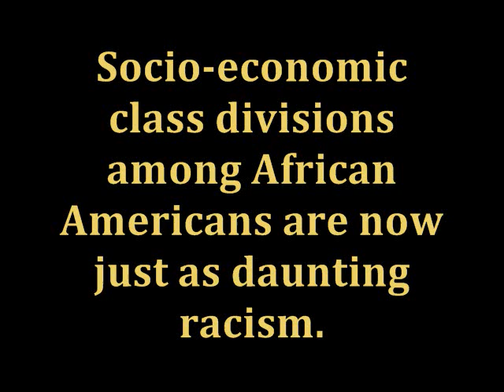Class divisions among African Americans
Elijah Muhammad taught his followers White people have a devilish nature.

That sounds Sound harsh until you are reminded what African Americans have endured.

Slavery Segregation discrimination the welfare system, the criminal Justice system, inferior public schools, and HIV & Aids.

Although institutional racism continues, socio-economic class divisions among African Americans should discuss with equal vigor.